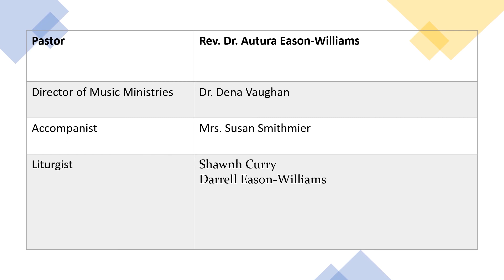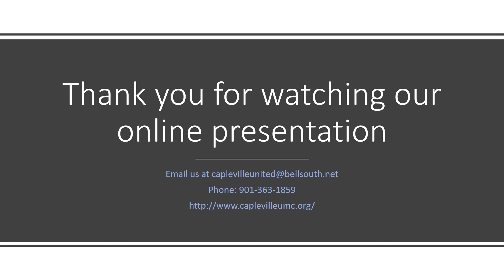Capleville UMC August 30 2020 Sunday Service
Sermon: Holy Ground

Capleville United Methodist Church
4725 Riverdale Road
Rev. Dr. Autura Eason-Williams, Pastor
Dr. Dena Vaughan, Director of Music Ministries
Mrs. Susan Smithmier, Accompanist